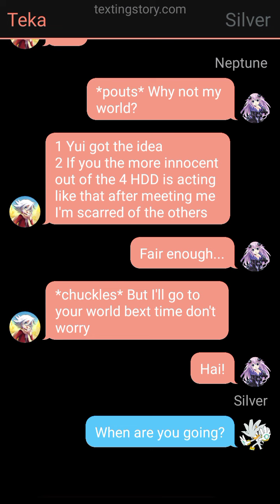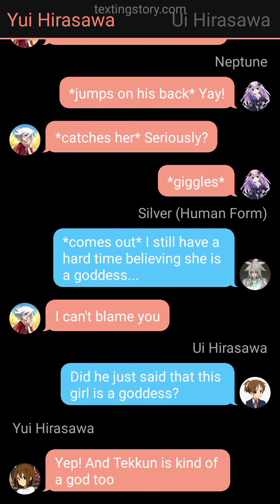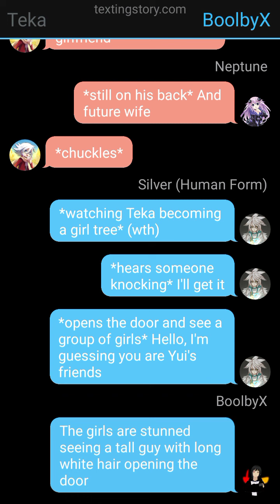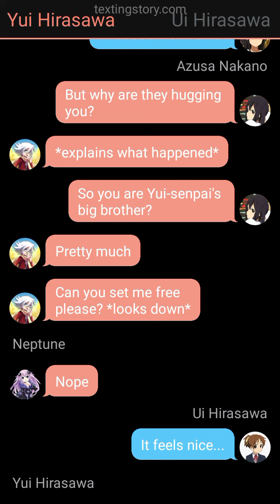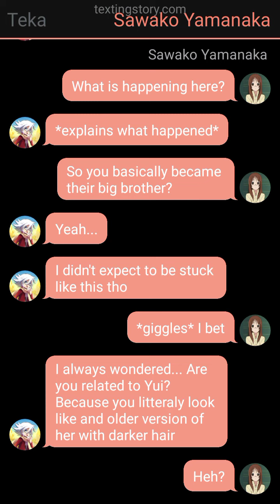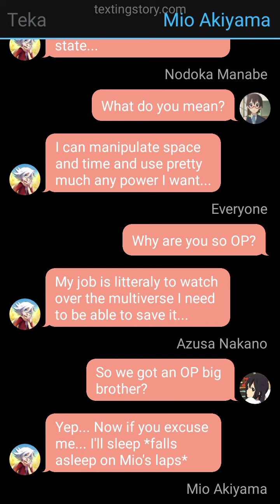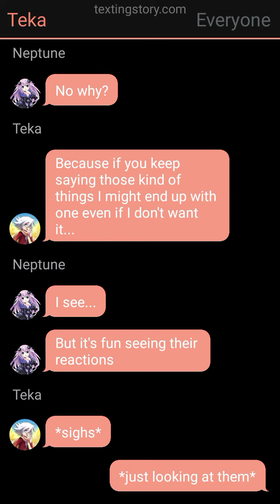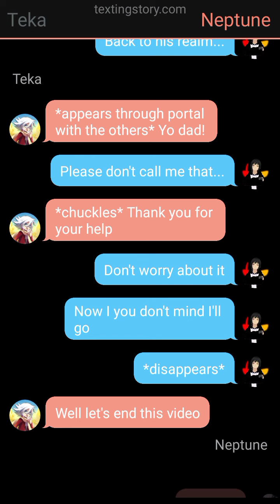100 Subs Special Teka Visits Yui in K-On